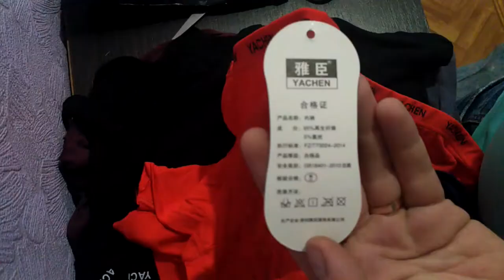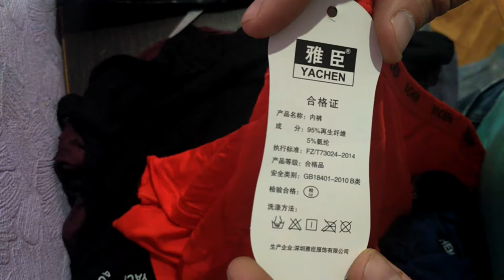Комплект из 5 мужских трусов из Aliexpress. За такие деньги #184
🔥 Трусы покупал по этой ссылке

☛ Если у Вас есть желание помочь проекту и пожертвовать на развитие, вы можете сделать это здесь:

★ Вы можете указать в личном сообщении, мне что вы пожертвовали, и тогда я смогу поблагодарить вас в следующих видео.

5 Pieces Per Set Sexy Boxer Soft Comfortable Men Boxers Underwear Solid Panties Underpants Cueca Boxershorts Homme